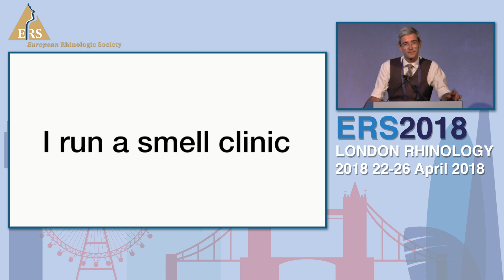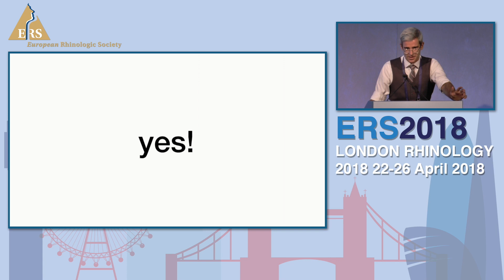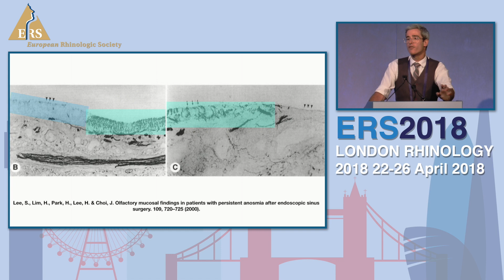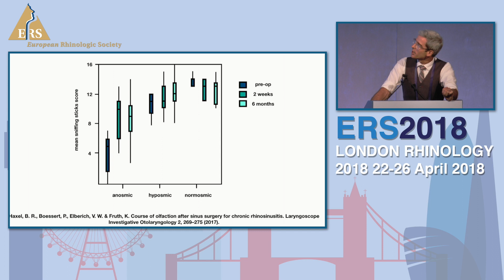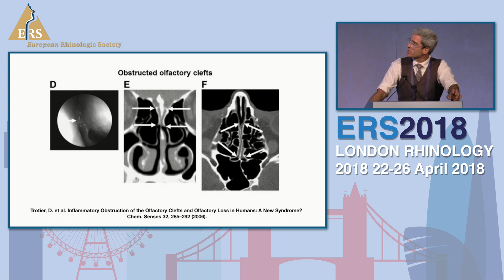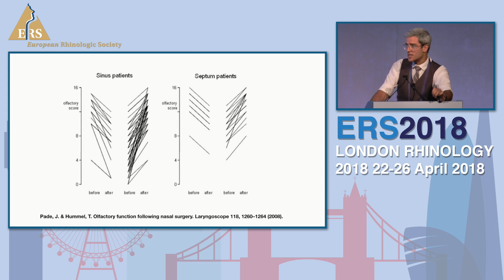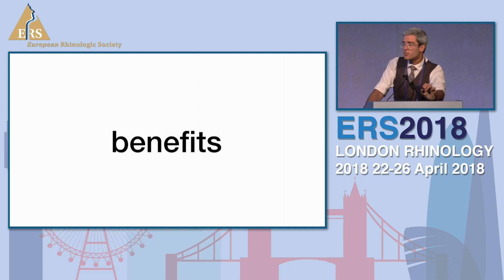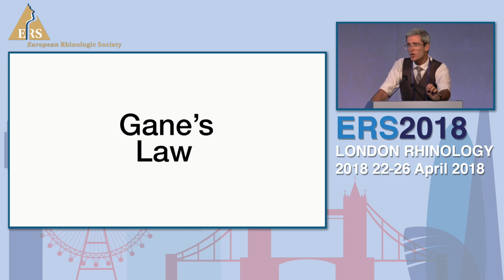ERS London 2018, The Role Of Surgery In Olfactory Dysfunction - Does It Really Work? Simon Gane